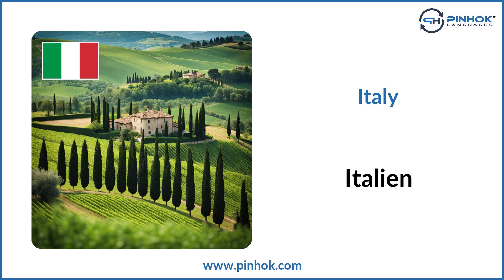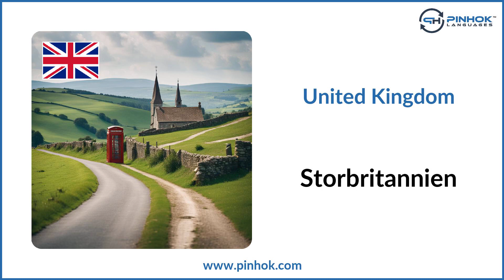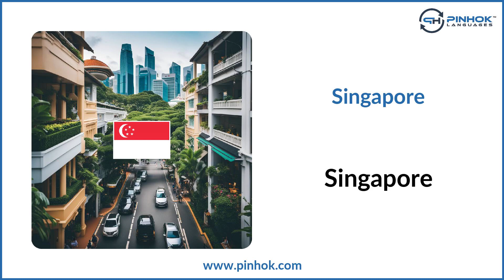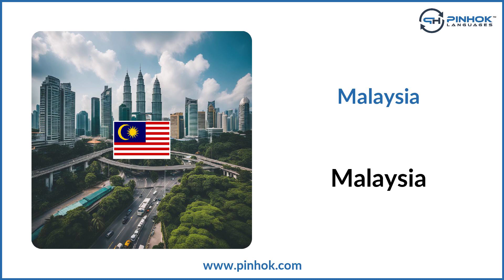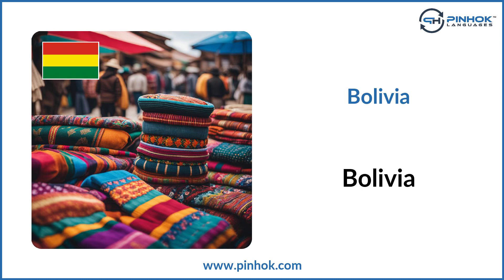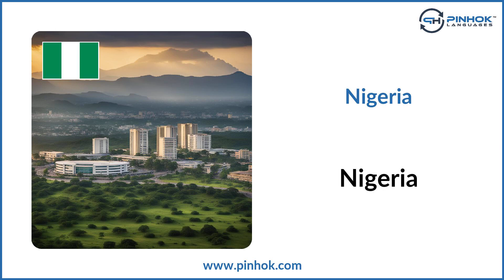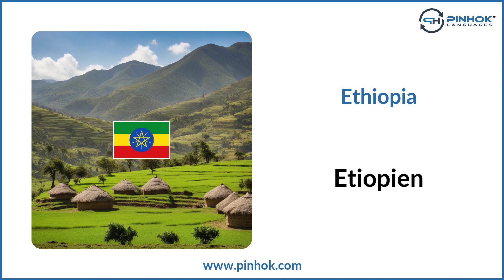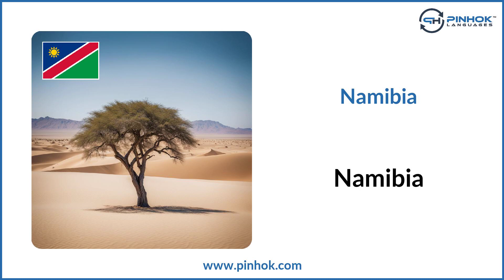Countries in Danish